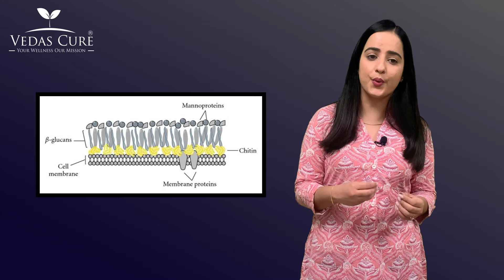What is Fungal Infection? Symptoms, causes & it's Ayurvedic Treatment | Vedas Cure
what is Fungal Infection?

Several parts of the body can be affected by fungal infections. Just a few examples include a jock with an athlete’s foot and a baby with thrush.

The cell walls of fungi are made of a substance known as chitin. Certain fungi, such as mushrooms, are edible. Aspergillus is another type of fungus that can cause deadly diseases, such as lethal infections.

To treat this problem Vedas Cure has come up with a unique herbal medicines that are Skin Healing and Skin Care.

Skin Healing Contains herbs like Khair Chaal, Neem, Haridrakhand, etc these herbs have many important properties like antibacterial, antimicrobial, and antifungal.
Skin Care acts as a blood purifier and cleanser. Vedas Cure fungal infection treatment is one of the best treatments for fungal infection.

If you are suffering from fungal infection.

Key Features
✅Calm down irritated skin and heal rashes
✅Fights Fungal and Bacterial Infections
✅Scientific wound healing formula
✅Reduces itching and soothes skin